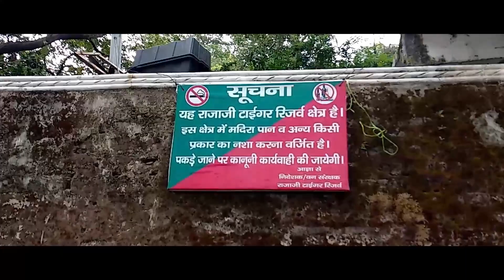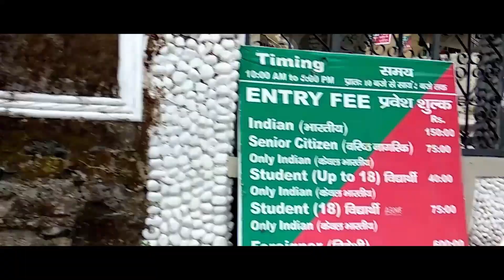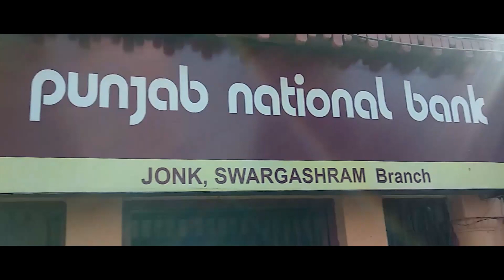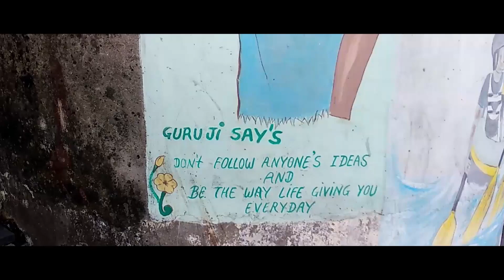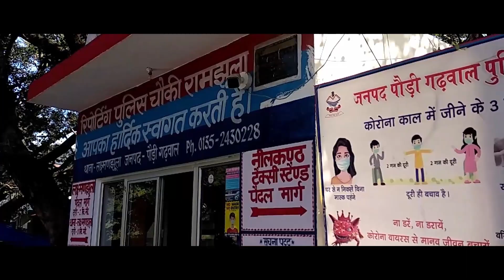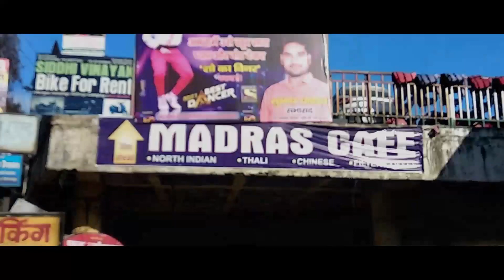24. Day (5) Walking on Ganga Ghats, Rishikesh (26.11.2020)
This video is a part of my "Solo Trip to Rishikesh, Nov-2020".

What a night it was.

Slept for over 11 hours inside the car parked inside Rajaji National Park, Swarg Ashram, private taxi stand, Rishikesh. The atmosphere at the place was fabulous, few sadhu huts, couples of drivers sleeping inside their vehicles, cow sheds, lots of monkeys and strange sounds all through the night.

A tap nearby had a running water 24×7.Got up fresh, brushed, washed and was on my way.

Walked through the forest to Beatles Ashram just 1/2 km from the place where I slept inside the car. Since I was not in the mood and then the entry fee of Rs.150-, decided to postpone going in.

Instead walked to beautiful turquoise River Maa Ganga flowing merrily nearby and had fabulous time watching little birds flying, young boys and girls giggling with joy.

Don’t know how time passed.

After two hours walked to the newly opened Janki Jhulla, crossed over, returned back, had cup of tea and then walked on the beautiful path, turquoise River Maa Ganga on left and many Ashram’s, Parmarth Niketan, Gita Bhawan and many more on the right.

Met so many people, mostly unhappy with the World, looking for some solace.

Sat on the banks of merrily flowing Maa River Ganga for hours.

Such a joy and so many lessons. She was flowing irrespective of what was happening along her banks, giving life and hope to everyone, no stopping, nor slowing down, just flowing in her own joy, in the process teaching us so many lessons.

Had one of the most spiritual moments of life.

Walked to Ram Jhulla.

Had good time, then walked over to the other side. People selling all kind of thinks. Meeting Sadhus not happy with the way of the World. Walked down to Shatrughan Ghat, took boat ride @Rs.10-, had simple lunch at Chotiwala, walked back to my car and slept through the afternoon.

Went walking in the evening once again.

Reached Parmarth Niketan in time to soak in the soul stirring Evening Ganga Aarti. An agile gentleman checked my temperature, probing look, was I wearing the mask properly and guided me to the seating area. Since long down was just opening up, there wasn’t rush.

The atmosphere at the place was just electric, beautifully dressed performers, their singing oozing from depth of their souls, rhythmically flowing Maa Ganga and the faithful participants.

Its a once in lifetime experience.

Walked back to the parking lot.

Contrary to my previous nights experience, the dimly lit place looked scary, may be, I never knew its exact location the previous night, yet some sadhus living in the huts nearby was a solace.

Slipped into the car and had another memorable sleep inside my HOME ON WHEELs, mera CHALTA FIRTA GHAR……!!!

During the 10 nights and 11 days solo road trip covered 1295 kilometers and stayed inside the car for all of the 10 nights.

 The route covered was:

Amritsar-Pinjore-Dosadka (Nahan)-Dehradun-Rishikesh-Tapovan-Swarg Ashram-Janki Setu Bridge-Ram Jhula-Laxman Jhula-Beatles Ashram-Parmarth Niketan-Triveni Ghat-Neer Waterfall-Mussoorie-Kempti Falls-Kalsi (Ashoka Rock Edicts)-Dakpatthar-Paonta Sahib-Dosadka (Nahan)-Amritsar.